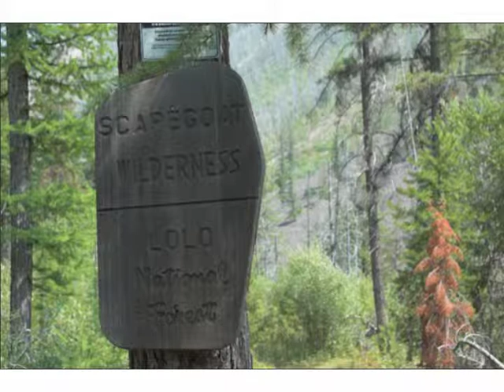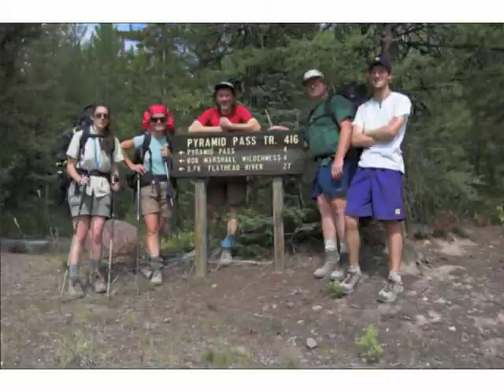Montana Hikes: 2005 and 2006